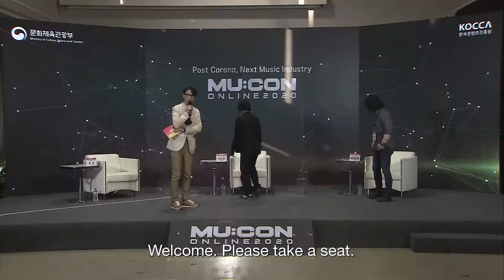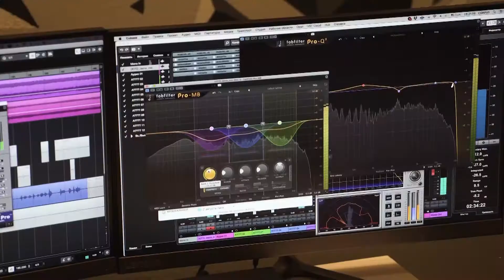[MU:CON Conference] 뮤콘콜라보 : KPOP의 새로운 막을 열다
MU:CON Conference Day1

주제 : 뮤콘콜라보 : KPOP의 새로운 막을 열다 (MU:CON Collaboration: Creating the Next Phase of K-Pop)
연사 : 윤상 뮤콘 2020 예술감독 (Yoonsang / MU:CON 2020 Art Director),
            황소윤 (So!YoON!), 해리빅버튼 (HarryBig Button)